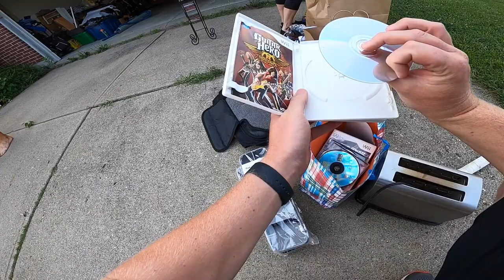She Wouldn't Sell Her Husband's Stuff